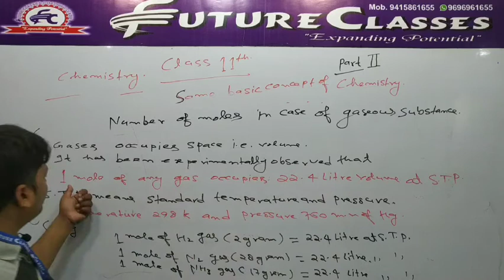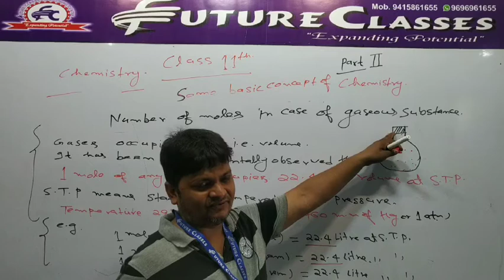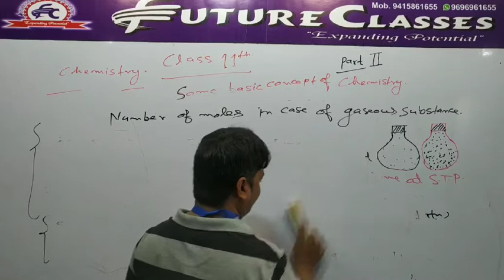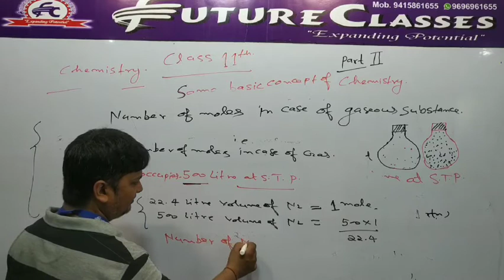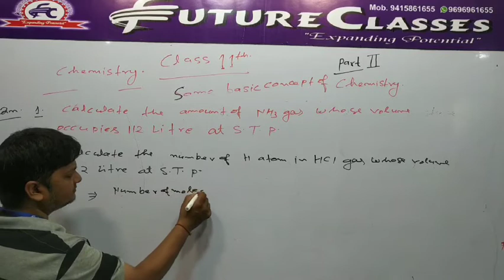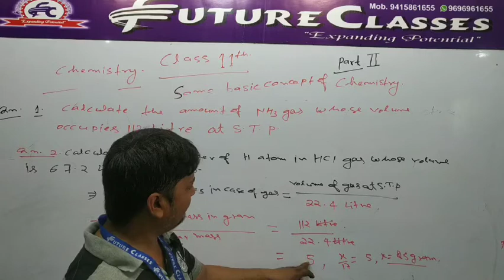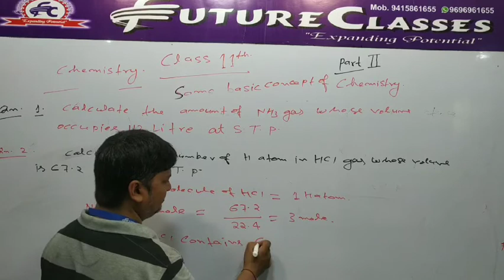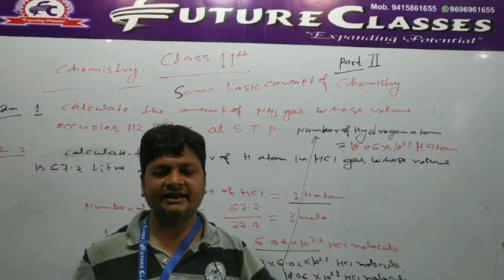CHEMISTRY_CLASS_11 (Some Basic Concepts Of Chemistry) Part - 02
Future Classes e-learning ,
Dosto hamara ye youtube channel educational based hai. Hamare future Classes e-learning channel par apko Academic( foundation class 11th&12th and pre foundation class  9 th&10th Science and commerce) as well as Competitive exam(SSC /BANK /RLY /TET/ CTET /S-TET) इत्यादि अन्य sabhi one day exam ki taiyari karayi jati hai..

Agar ap bhi Iss field mein kisi exam ki taiyari kar rahe हो to hamare channel par apko har subject k expert Faculty dwara apka preparation karayenge..

Best tips and trick, syllabus, books,, content k update paane k liye hamare channel Future Classes e-learning ko subscribe kare sath mein bell icon press kare.. जिससे aane wali sabhi video k update apko mil sake..

Notes ki pdf paane के liye AP hamare app को bhi playstore se install kar sakte h  ::-

Future Classes has its own app now.
Keep learning, keep growing.
orgCode=futrec
 Enroll yourself in your respective batches by adding your batch code..

Ap hame Facebook,, instagram, telegram par follow kar sakte है..

Aur contact bhi kar sakte hai-